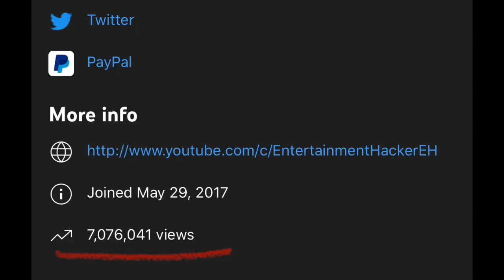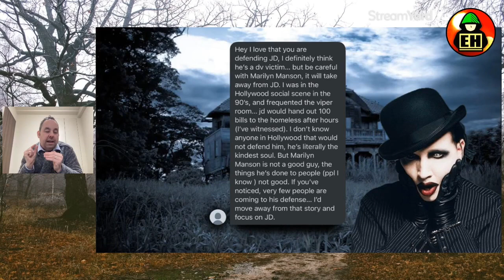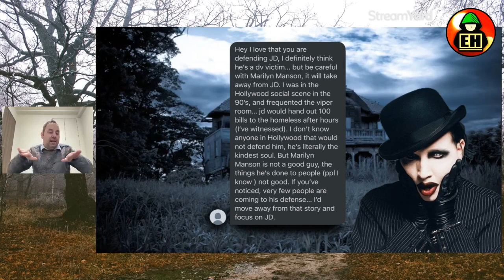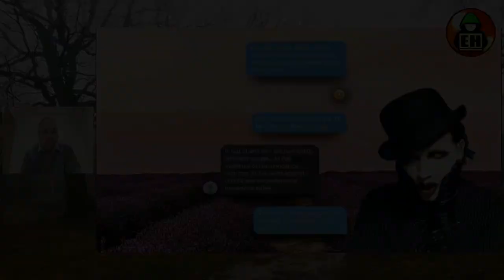Response to Requests to Stop Covering the Shock Rocker…